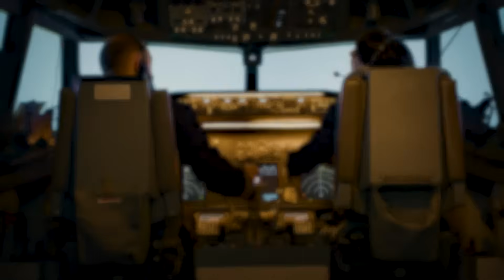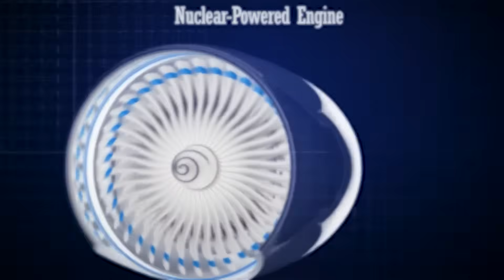Nuclear Powered Sky Hotel: 10 Things To Know About Sky Cruise Hotel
Experience the Future: 10 Mind-Blowing Facts about the Sky Cruise Hotel!

Welcome aboard, fellow adventurers! Remember those dreams of flying cars that once filled our childhood imaginations? Prepare to be amazed, because the future has something even more extraordinary in store! Join us as we unveil the awe-inspiring marvel that is the "Sky Cruise Hotel" – a groundbreaking blend of luxury and innovation that's making waves across the skies!

The New Titanic of the Skies: Hold onto your seats as we introduce you to the "Sky Cruise Hotel" – a CGI wonder that's set to be the epitome of luxury and adventure high above the clouds. Get ready for an experience that's beyond your wildest dreams!

Part Plane, Part Hotel, All Adventure: Imagine a colossal, nuclear-powered hotel that defies imagination. The Axiom, the crown jewel of the B L Fleet, promises a five-year cruise of ultimate luxury and adventure. This flying wonder is not just a hotel, but a shopping mall, gym, theater, and more!

Luxury in the Clouds: Experience 24/7 luxury like never before. With automated services, all-access hover chairs, and advanced medical facilities on board, safety and comfort are unparalleled. Indulge in fine dining that will tantalize your taste buds and leave you craving for more!

A Skyward Oasis for Thousands: Brace yourself for a breathtaking journey amidst the clouds, as the Sky Cruise Hotel can accommodate a staggering 5,000 passengers. And guess what? It's pilotless, opening the doors to a new era of sky exploration!

AI-Powered Autonomy: Bid farewell to traditional pilot systems, as the Sky Cruise Hotel boasts cutting-edge AI technology for autonomous flight. With the precision of an expert pilot and the grace of an eagle, you're in for a flight experience like no other.

Safety and Beyond: Safety is paramount, and the Sky Cruise Hotel's AI is your guardian angel. From adjusting flight paths to anticipate weather changes, this high-tech wonder ensures your journey is smooth and worry-free.

Engineering Marvel: With dimensions that dwarf standard planes, this sky titan stretches five times longer and packs 2,000 times the volume! This feat of engineering tips the scales at a jaw-dropping 500,000 tons, heavier than a nuclear aircraft carrier!

Unmatched Power Consumption: Discover the astonishing power behind the scenes! The Sky Cruise Hotel's nuclear-powered engines require a staggering 150 megawatts of power, enabling it to stay suspended in the air for years without landing.

360-Degree Panoramas and Celestial Views: Immerse yourself in breathtaking panoramas that encompass Earth's landscapes and celestial beauty. Witness twinkling stars and even the awe-inspiring aurora borealis from the comfort of your sky sanctuary!

Seamless Travel: Bid adieu to turbulence, jet lag, and motion sickness! Glide through the skies with unparalleled smoothness and stability. Say hello to a new era of effortless travel.

So, if you're ready to redefine your understanding of luxury, adventure, and innovation, the Sky Cruise Hotel awaits!

🎬SUGGESTED VIDEOS
Don't forget to watch 📽 Our other videos. Please check them out :